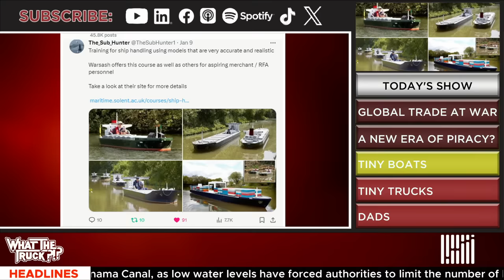Air Strikes in Yemen | Global Trade at War | New Era of Piracy? | WGOW Shipping On What the Truck?!?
What the Ship joins What the Truck?!? on FreightwavesTV to discuss the Red Sea.

In this episode, Sal Mercogliano - maritime historian @campbelledu - joins Tim Dooner on What the Truck?!? on @FreightWaves to discuss the US and UK strikes against Yemen, the impact that the Houthi are having on global trade, a new era of piracy, and should Sal and Tim drive small boats at F3 in November.